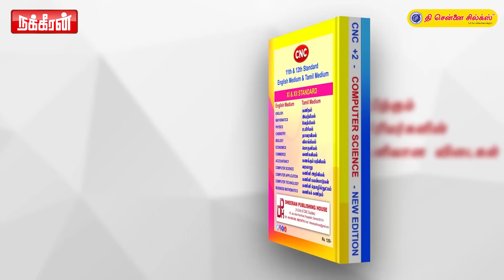ஆட்சிய கலைக்க இது வட இந்தியா இல்ல இது தமிழ்நாடு! Advocate Maniammai | RN Ravi | H Raja | BJP | Modi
ஆட்சிய கலைக்க இது வட இந்தியா இல்ல இது தமிழ்நாடு! Advocate Maniammai interview | RN Ravi | H Raja | BJP | Modi | Nakkheeran TV